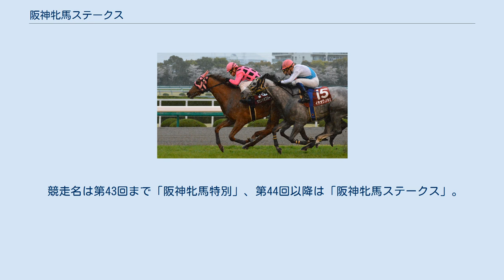阪神牝馬ステークス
阪神牝馬ステークス（はんしんひんばステークス）は、日本中央競馬会（JRA）が阪神競馬場で施行する中央競馬の重賞競走（GII）である。
競馬番組表での名称は「サンケイスポーツ杯 阪神牝馬ステークス（サンケイスポーツはい はんしんひんばステークス）」と表記している。
 「サンケイスポーツ」は、産業経済新聞社が発行するスポーツ紙。
同社より寄贈賞の提供を受けている。
 正賞はサンケイスポーツ賞。
 4歳（現3歳）以上の牝馬による「阪神牝馬特別（はんしんひんばとくべつ）」の名称で1958年に創設された重賞競走で、2001年より現名称に変更された。
創設以来12月の施行が定着していたが、2006年より4月に変更。
同年に新設されたヴィクトリアマイルの前哨戦として位置づけられ、4歳以上の牝馬限定戦となった。
 1984年のグレード制導入に伴いGIIIに格付けされ、牝馬重賞路線が整備された1994年よりGIIに格上げ。
 施行距離は創設当初1800mだったが、幾度かの変更を経て1968年から2000m、1996年から1600m、2006年から1400mに変更されたが、2016年より距離が1600mに延長された。
 1994年より外国産馬が出走可能になり、1996年からは地方競馬所属馬も出走可能になった。
施行時期が4月に変更された2006年より、外国馬も出走可能な国際競走に指定された。
 出走資格：サラ系4歳以上牝馬 負担重量：別定 ヴィクトリアマイルのステップ競走に指定されており、地方競馬所属馬はヴィクトリアマイルの出走候補馬（3頭まで）に優先出走が認められている。
また、地方競馬所属馬は本競走で2着以内の成績を収めた馬にヴィクトリアマイルの優先出走権が与えられる。
 2021年の1着賞金は5500万円で、以下2着2200万円、3着1400万円、4着830万円、5着550万円。
 競走名は第43回まで「阪神牝馬特別」、第44回以降は「阪神牝馬ステークス」。